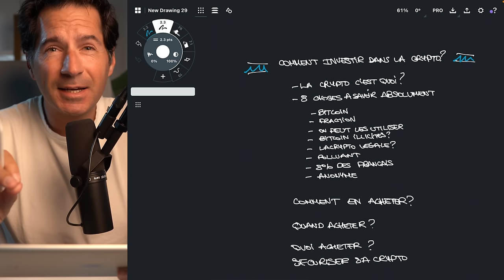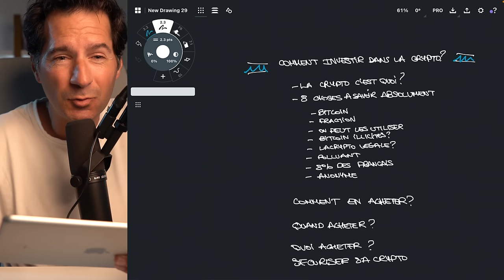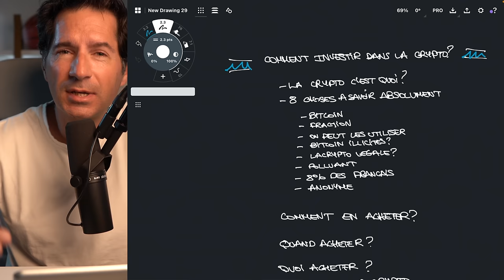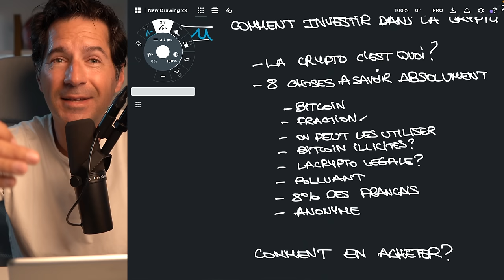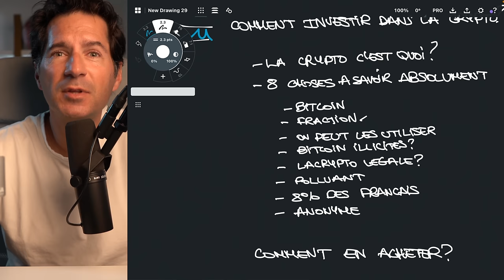Investir MAINTENANT dans la Crypto quand on est DÉBUTANT (2024)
Si tu es débutant en cryptomonnaie et que tu veux tout savoir sur ce monde fascinant, cette vidéo est faite pour toi. Nous allons explorer ce qu'il faut acheter, comment acheter et comment gagner de la cryptomonnaie. À la fin de cette vidéo, tu connaîtras toutes les bases essentielles sur les cryptomonnaies. Reste avec moi jusqu'au bout pour ne rien manquer.

Qu'est-ce que la Cryptomonnaie ?
La cryptomonnaie est une monnaie numérique qui permet d'échanger de la valeur sans intermédiaire, en utilisant la technologie de la blockchain. Contrairement aux banques traditionnelles, les transactions en cryptomonnaies sont décentralisées, rapides et peu coûteuses. Cette finance décentralisée te permet de contrôler entièrement ton argent, d'envoyer des fonds à n'importe qui dans le monde, 24 heures sur 24 et 7 jours sur 7.

Pourquoi Investir dans la Cryptomonnaie ?
Investir dans la cryptomonnaie peut te permettre d'accroître ton patrimoine et de viser la liberté financière. La cryptomonnaie, notamment le Bitcoin, est souvent vue comme un actif sécurisé, indépendant des fluctuations des devises traditionnelles. Avec une adoption mondiale en forte croissance, les cryptomonnaies offrent des opportunités uniques d'investissement.

Comment Acheter et Stocker des Cryptomonnaies ?
Pour acheter des cryptomonnaies, il est recommandé d'utiliser des plateformes d'échange fiables comme Binance, Bitget ou Crypto.com. Ces plateformes offrent des bonus d'inscription et des frais de transaction réduits. Une fois acheté, il est essentiel de sécuriser tes cryptomonnaies sur des portefeuilles matériels comme Ledger ou Tangem, qui offrent une sécurité accrue contre le piratage.

Quelles Cryptomonnaies Acheter ?

Stratégie d'Investissement : Le DCA
Une stratégie efficace pour investir dans les cryptomonnaies est le DCA (Dollar Cost Averaging). Cela consiste à investir une somme fixe régulièrement, par exemple chaque semaine ou chaque mois, indépendamment du prix du marché. Cette approche permet de minimiser les risques liés à la volatilité des prix et d'accumuler progressivement des actifs.

Sécuriser et Protéger ses Actifs
La sécurité est primordiale lorsqu'on investit en cryptomonnaies. Utiliser des portefeuilles matériels et comprendre le fonctionnement des clés privées est crucial pour protéger tes actifs. Les cartes Tangem, par exemple, offrent une solution simple et sécurisée pour les débutants.

Clique ici pour réserver ton appel et être parmi les personnes sélectionnées à rejoindre mon programme d'accompagnement 👉

Recevez jusqu'à 8000$ + Remise de 10% sur vos frais
BONUS

👉 S'inscrire à Coinbase (20$ de Bitcoin offerts à la première transaction)

📖 Achète mon Livre: Bitcoin Tout Simplement

Chapitrage:

00:00 Intro
00:18 Qu'est ce que la cryptomonnaie?
03:40 8 fausses croyances à connaître sur la crypto
12:34 Comment gagner de la crypto?
14:43 Quand acheter?
17:08 Quelle stratégie à adopter?
18:52 Quoi acheter? Et quelle crypto?
20:33 Acheter en 2 minute chrono
23:15 Acheter en DCA
27:08 Convertir et générer des rendements
27:47 Envoyez es cryptos
30:15 Sécuriser sa crypto
31:48 Ma Stratégie Globale
32:53 Grosse annonce